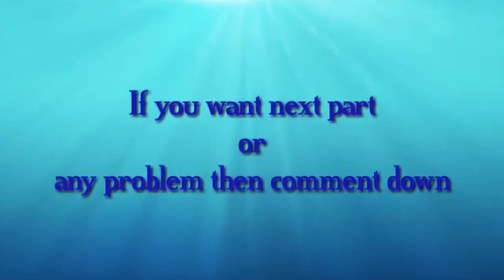Joyland l Handmade craft Shop Lahore | Handmade Things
Joyland Handmade Craft Shop lahore | Handmade things

Today, I will show all handmade things...

Hope you guys enjoy it!  If you did,